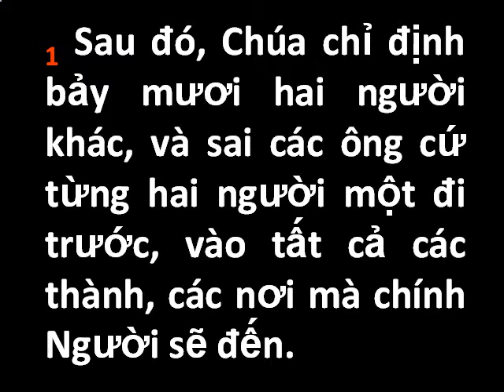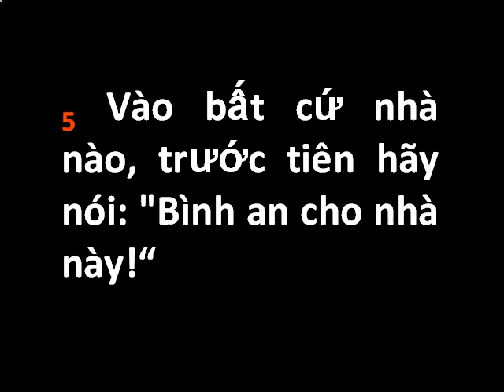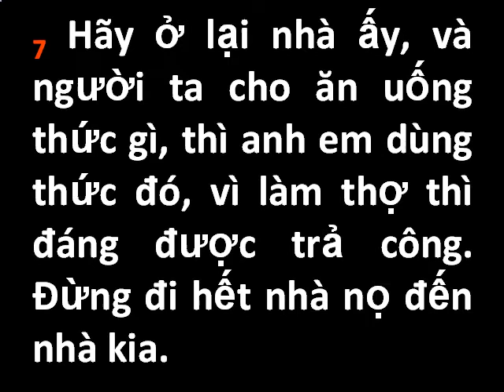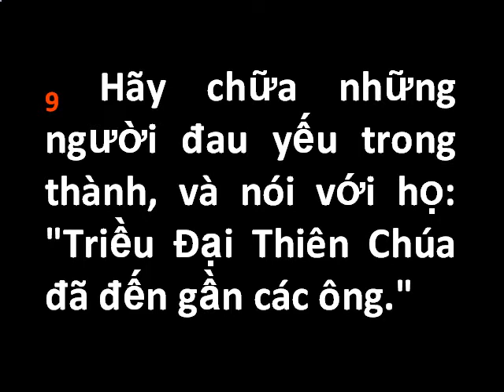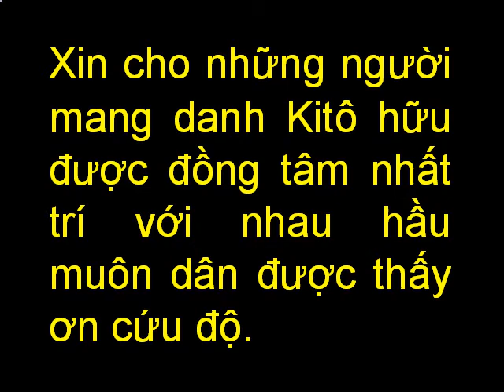Thứ Ba Tuần 29 Thường Niên Năm A.avi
Tin Mừng
Lc 10,1-9
1 Sau đó, Chúa chỉ định bảy mươi hai người khác, và sai các ông cứ từng hai người một đi trước, vào tất cả các thành, các nơi mà chính Người sẽ đến.2 Người bảo các ông:

3 Anh em hãy ra đi. Này Thầy sai anh em đi như chiên con đi vào giữa bầy sói.4 Đừng mang theo túi tiền, bao bị, giày dép. Cũng đừng chào hỏi ai dọc đường.5 Vào bất cứ nhà nào, trước tiên hãy nói: "Bình an cho nhà này! "6 Nếu ở đó, có ai đáng hưởng bình an, thì bình an của anh em sẽ ở lại với người ấy; bằng không thì bình an đó sẽ trở lại với anh em.7 Hãy ở lại nhà ấy, và người ta cho ăn uống thức gì, thì anh em dùng thức đó, vì làm thợ thì đáng được trả công. Đừng đi hết nhà nọ đến nhà kia.8 Vào bất cứ thành nào mà được người ta tiếp đón, thì cứ ăn những gì người ta dọn cho anh em.9 Hãy chữa những người đau yếu trong thành, và nói với họ: "Triều Đại Thiên Chúa đã đến gần các ông."
(Bản văn Kinh Thánh: Nhóm Phiên Dịch CGKPV)